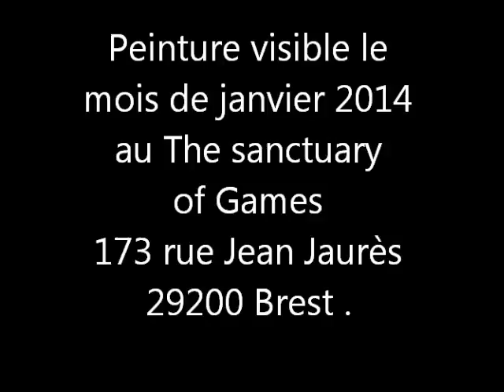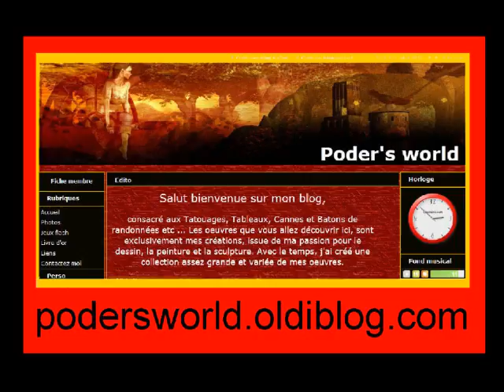hache de la mort n°10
La mort n° 10 . Vidéo d'une peinture acrylique sur toile de 27x35 . Réalisation de Pat le peintre renégat .